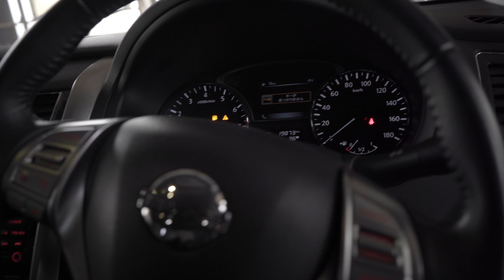Galue | ガリュー